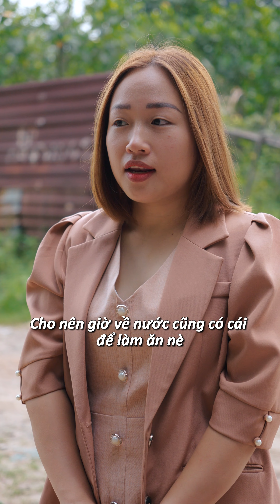Đồng tiền xa xứ khó kiếm lắm người ơi!!! | Thanh Tâm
Tâm xin chào mọi người, đây là chuỗi video Thanh Tâm chia sẻ những vấn đề trong cuộc sống, công việc, tình yêu, hôn nhân và gia đình.

Thông qua những video Thanh Tâm mong muốn truyền tải những thông điệp về phụ nữ độc lập, tự do và xứng đáng hạnh phúc.

Phụ nữ không chỉ dành thời gian chăm sóc gia đình mà biết dành thời gian cho bản thân, tận hưởng cuộc sống, cảm nhận việc sống khỏe hơn, hạnh phúc, thành công hơn mỗi ngày.

Hãy làn toả những điều tốt đẹp bằng cách chia sẻ và ủng hộ Thanh Tâm nhiều hơn nhé..!
Ủng Hộ FanPage và Tiktok của Thanh Tâm nhé